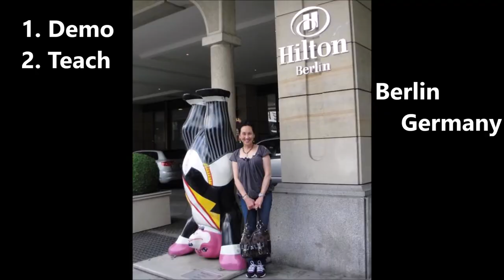White Lies Notlügen line dance (dance & teach)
Choreographer: Ole Jacobson (DE) & Nina K. (DE) - January 2021